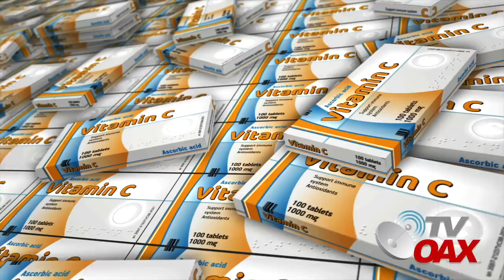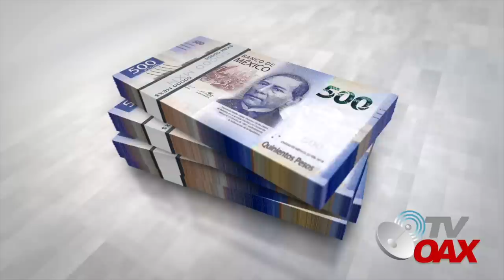🇲🇽MIRA: Mexico se prepara para iniciar con este proyecto titanico que cambiara el rumbo del pais.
Mexico anuncia nuevo proyecto titanico que cambiara el rumbo del pais en el sector de salud al pueblo Mexicano.